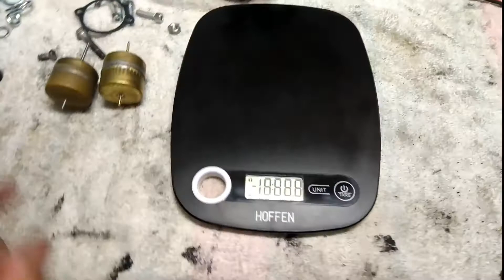WSK 125 M06 B1 #26 Instalacja elektryczna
W kilku krótkich filmach pokażę odbudowę motocykla WSK 125 M06 B1  z 1971 roku . W odcinku zaczynam zabawę z instalacją elektryczną i natrafiam na pierwsze problemy ... w następnych odcinkach będę powracał do elektryki ;)

Uwaga - jeśli zamierzasz wystawić komentarz typu : " ale lipa" itp - usunę go !! Jeśli masz jakieś konstruktywne uwagi , chętnie je przeczytam i odniosę się do nich ;)
Film nie jest "materiałem instruktażowym" , pokazane czynności powtarzasz na własną odpowiedzialność !!